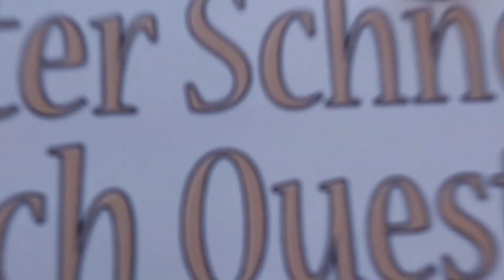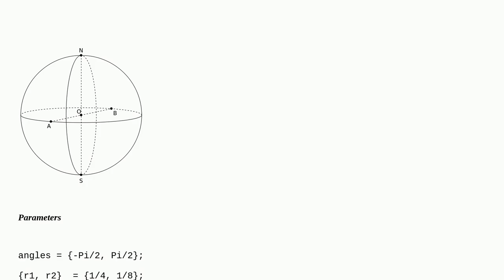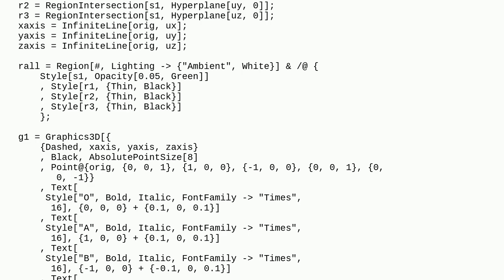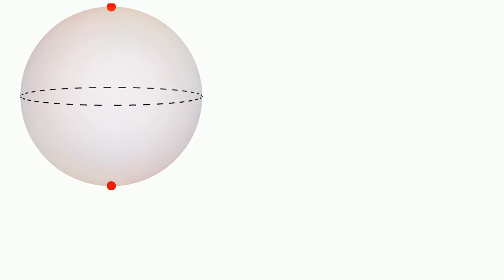Mathematica: Is there a projection to draw north point and south point of a sphere like this and ...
Is there a projection to draw north point and south point of a sphere like this and keep form of all circles on sphere?

A special thanks goes out to the community

  graphics3d regions